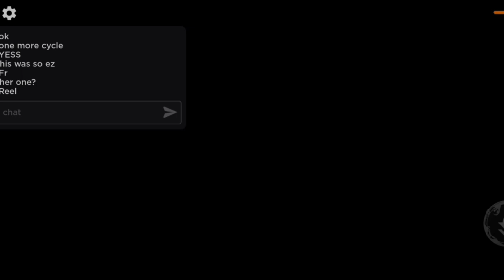finally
What is 'The Mimic'?

The Mimic is a survival horror Roblox game developed by MUCDICH alone until the developer team was built around June 2021, which consist of CactusHasDied, JustYourKarma, and Sythivo.

V || Plot

Control's Book story follows a former high school student named Yasu Masashige who goes back to their old high school in search of their friends.

Jealousy's Book story begins with Isamu in the city when he approached his office, he goes inside and opens up a locked room, the room contained Isamu's brother, Senzai, laying on a stretcher. As Isamu looks at his brother, he deeply mourns him and promises that he'd find out what really happened to Senzai in Aogashima. Eventually, the characters venture into the depths of mysterious worlds.

The Witch Trials story follows a girl named Juno, who woke up into a forest.

There are going to be approximately four books, each of them with 1 main antagonist and extra "Gamemodes" like The Witch Trials or Jigoku each likely featuring at least four chapters and one beast to be the main antagonist, along with many others.

V || Gameplay

Control's Book/The Witch Trials

Chapters usually involve Yasu/Juno finding their way to escape mazes while avoiding the antagonists. The majority of mazes involves collecting keys or the butterfly spirits to open doors or passageways to proceed to the next part and/or room of the chapter. There are also puzzles and riddles needed to solve throughout the majority of each chapter. After getting caught by one of the many monsters in the mazes, the player will get jumpscared and respawn at the start of the maze. You will not respawn in Nightmare Mode, unless you purchase the revive gamepass, you can only revive three times.

V || Jealousy's Book

Chapters involve Isamu finding his way through different parts and places, all while avoiding the antagonists. Unlike Control's Book, though, there is a lack of mazes and the gameplay is more focused on exploring to escape the area. It can include collecting keys, lighting up candles, collecting orbs and so on. There are also different puzzles and riddles you have to solve in order to continue onto the next area. After getting caught by a monster, you'll get jumpscared and restart at the start of the area (though in some cases, you will only get knocked out and will have to be revived by another player unless you're playing solo or are fully dead). You will not respawn in Nightmare Mode, unless you purchase the revive gamepass, you can only revive three times.